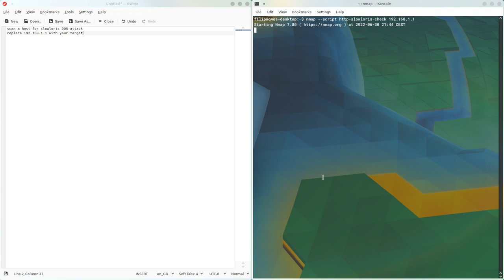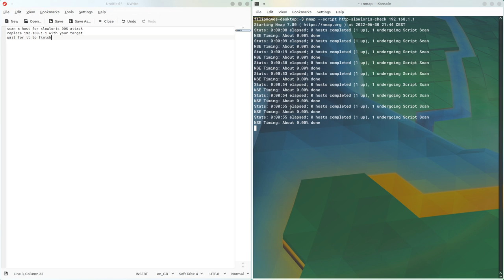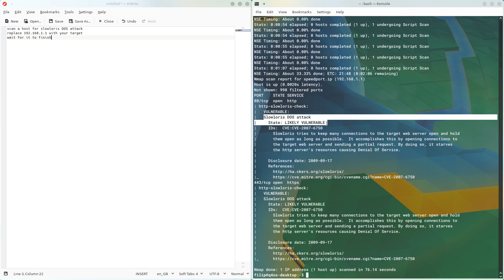Nmap Slowloris ddos vulnerability check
Use nmap script to check server for Slowloris vulnerability.